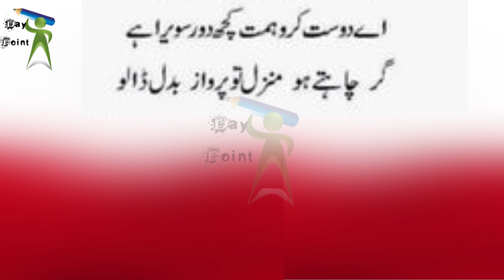Allama Iqbal Poetry| Allama Iqbal Gazal | Iqbal k shaer| Iqbal ki Poetry| Day Point Iqbal Poetry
Hi!
Iqbal poetry
# Iqwaal
Achi Baaten
Alama Iqbak ki shaeri
Hazrat Ali k Iqwaal
sad poetry
Motivational quotes
Inspiring quotes